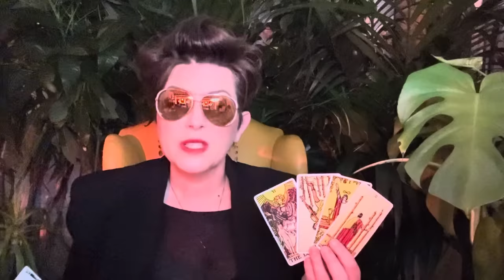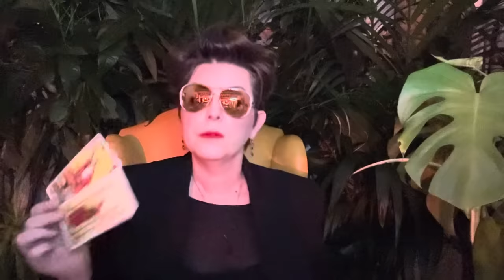APRIL 2024 ✴︎ WASSERMANN ✴︎ ♒︎ ✴︎ TAROTSKOP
Intuitive Tarot Legung Monat APRIL 2024 für das Sternzeichen WASSERMANN

 ! ! !  ACHTUNG  ! ! !